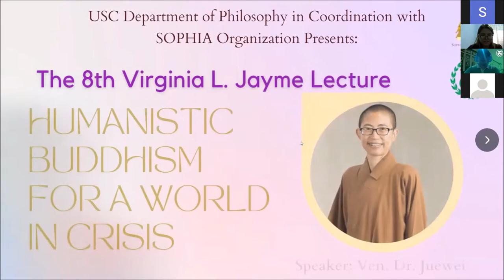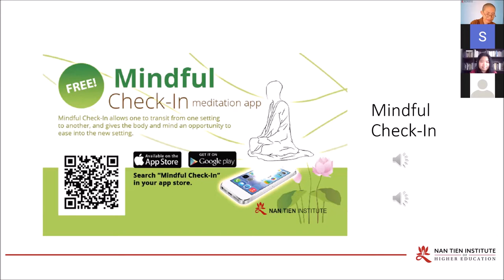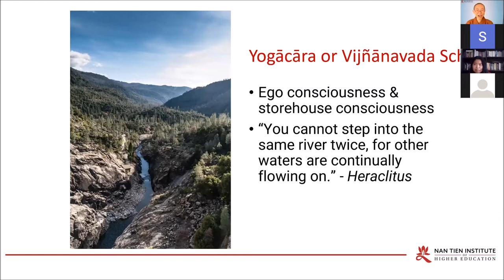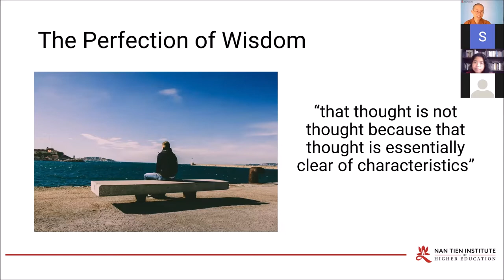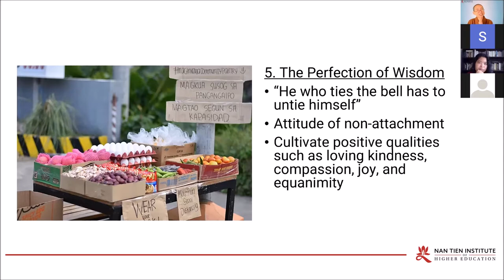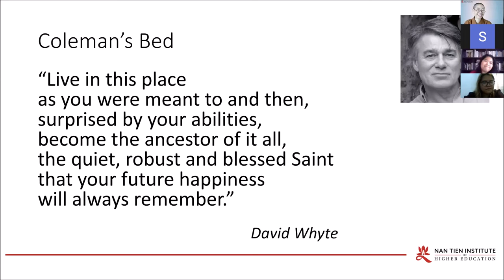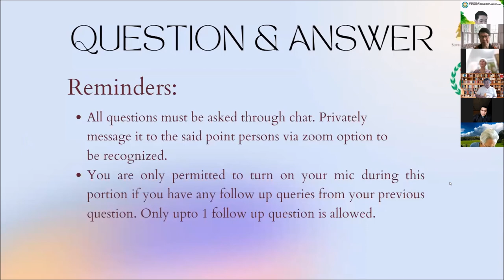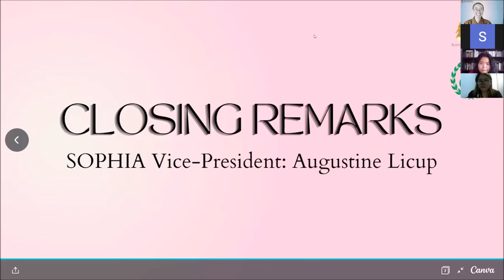8th Virginia Jayme Lecture - Humanistic Buddhism for a World in Crisis by Ven. Dr. Juewei Shi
This is the recorded session of the 8th Virginia Jayme Lecture entitled Humanistic Buddhism for a World in Crisis with guest speaker, Ven. Dr. Juewei Shi of Nan Tien Institute of Higher Education. This event was hosted by USC Department of Philosophy in cooperation with the SOPHIA Organization that transpired 8th of October via Zoom Meeting.